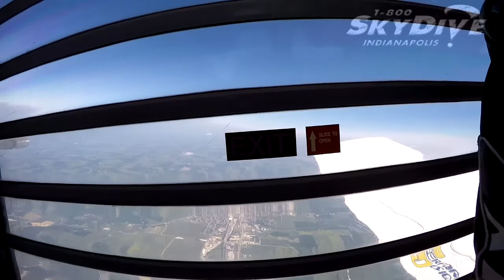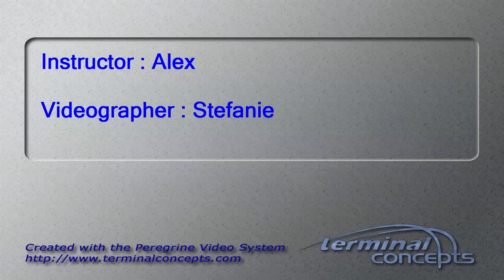Serena Li's Tandem skydive!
Serena Li's tandem skydive on Friday, August 21, 2015 with Alex at Skydive Indianapolis.  Located in Frankfort, IN, Skydive Indianapolis is THE place for tandem, AFF and experienced skydivers.  Come out and Skydive Indiana, Skydive Kentucky, and Skydive Ohio!